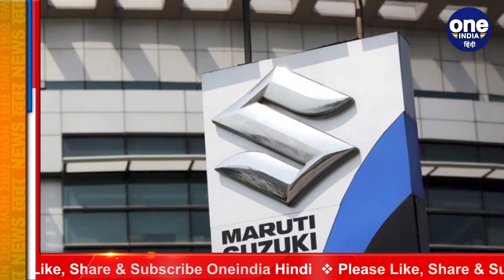Maruti Suzuki Recall: मारुति सुजुकी ने वापस मंगाई 1.80 लाख कारें | वनइंडिया हिंदी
Maruti Suzuki has announced a recall of 1,81,754 units of petrol variants of Ciaz, Ertiga, Vitara Brezza, S-Cross, and XL6 to inspect/replace motor-generators free of cost. These vehicles are said to be manufactured between May 4, 2018, to October 27, 2020. The replacement of the affected part shall start from the first week of November 2021. Watch video,

Maruti Suzuki अब Recall प्रोसेस शुरु करने जा रही है. बिक्री के मामले में भारत की सबसे बड़ी वाहन निर्माता मारुति सुज़ुकी ने बाज़ार में बड़े स्तर का रिकॉल जारी करते हुए 1 लाख 81 हज़ार से अधिक वाहनों को वापस बुलाया है. जानकारी है कि मारुति सुजुकी 4 मई 2018 से 27 अक्टूबर 2020 के बीच निर्मित 181,754 वाहनो में संभावित खराबी को सुधारा जाएगा. देखिए वीडियो